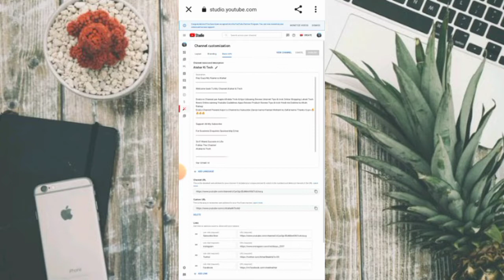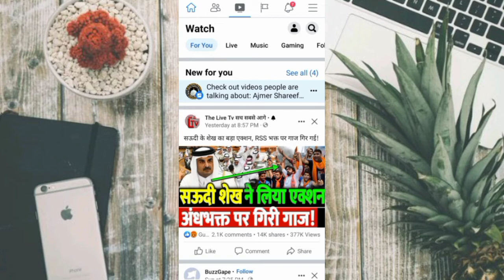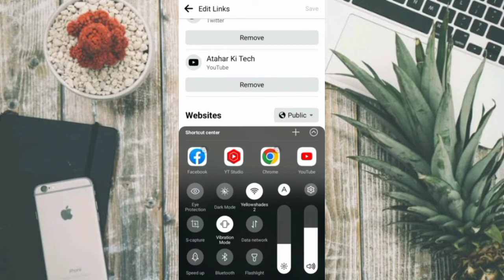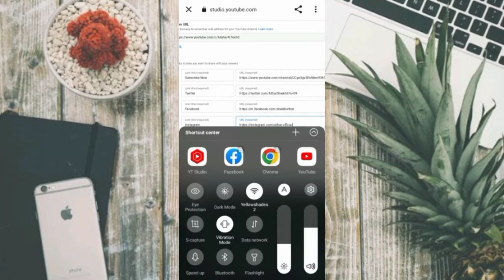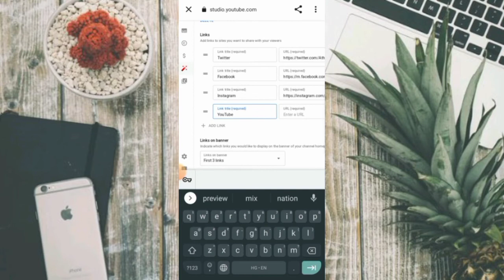Youtube par social media link kaise dale youtube | How to add social media link in youtube channel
Dosto is Video Me Main Aapko Video Me    Ke  Bare Explain Karne Ki Koshish Ki Hai Ummed Hai Aapko Video Pasand Aaye Hoga Thanks  You so Much

Our Social midia Links